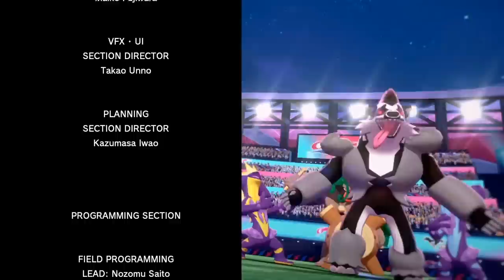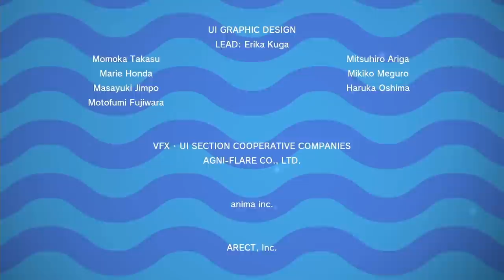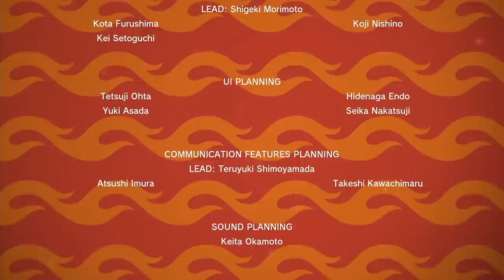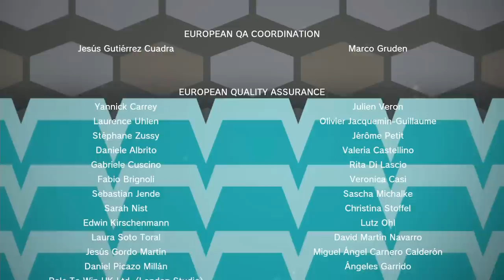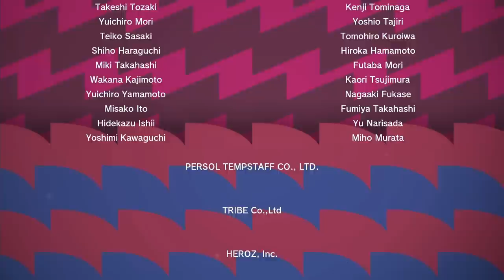これが旅の集大成！最強チャンピオン｢ダンデ｣を倒せ！『ポケットモンスター ソード・シールド』を実況プレイ #42【ポケモン剣盾】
ストーリーはこれで完結！見てくれてありがとな！タイプ相性もうろ覚えなトレーナーだったけど楽しい冒険が出来た！・・・だけど動画はもうちょっと続くぞ～『ポケットモンスター ソード・シールド』のシールド版をだいだらが実況プレイします。ストーリーを最後までしっかり攻略していきます。

● 発売日 2019/11/15
● 株式会社ポケモン 任天堂 ゲームフリーク